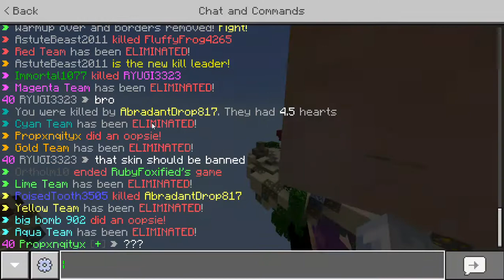um.......(Hive ban him)